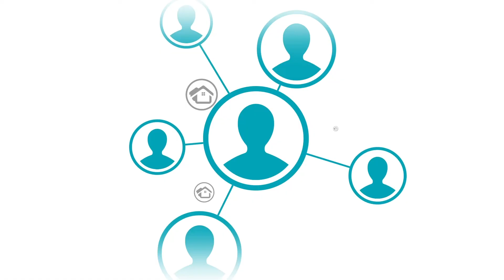East and West furniture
Mazen Aoude / Senior Manager